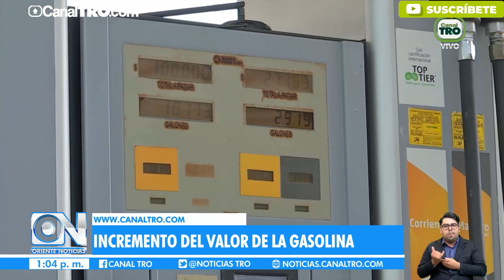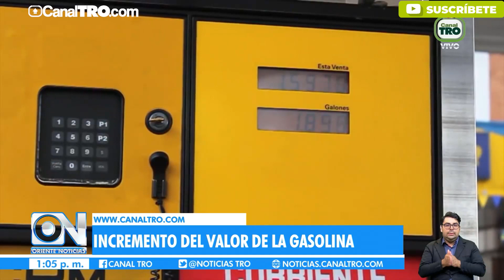Incremento del valor de gasolina